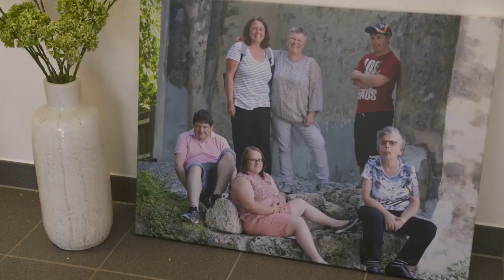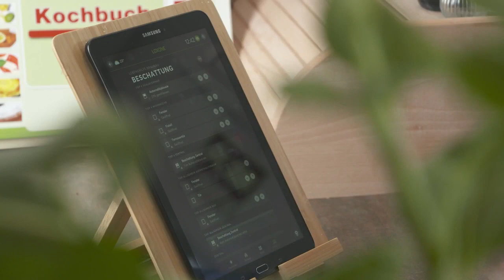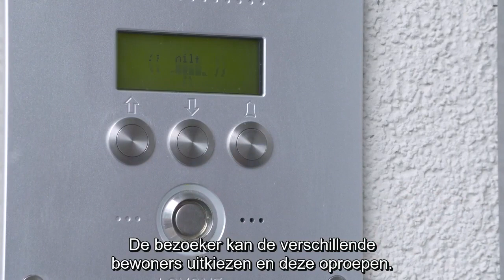Loxone commercieel: zorgwonen - Lebenshilfe Oberösterreich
Het Loxone systeem wordt steeds vaker gebruikt in het kader van zorgwonen om het leven te vereenvoudigen van de bewoners en zorgverleners. In deze video tonen we jullie het praktijkvoorbeeld van Lebenshilfe uit Oberösterreich.